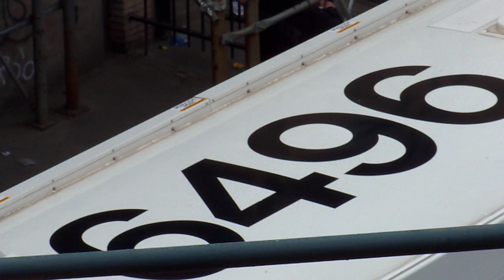Not In Service Hybrid Bus and Unamed bus at Myrtle Avenue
Just a Not in Service Hybrid bus and an un-marked bus 6496 turning the corner at Myrtle Avenue.